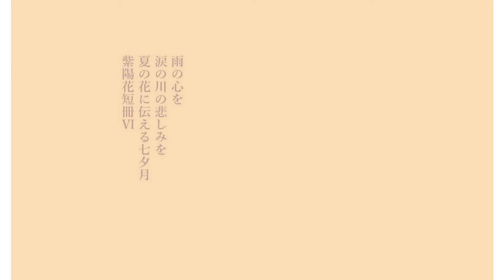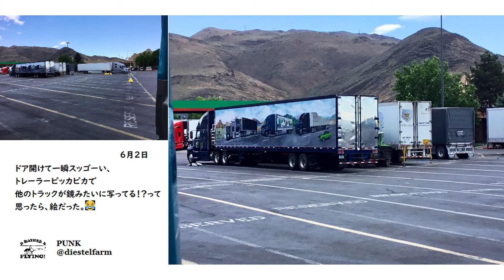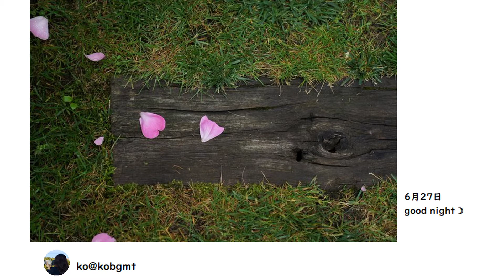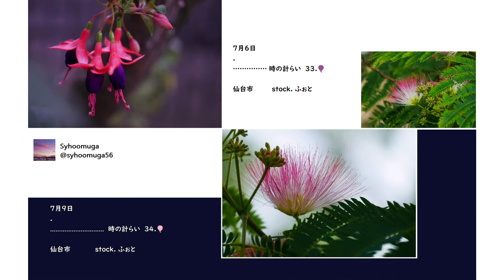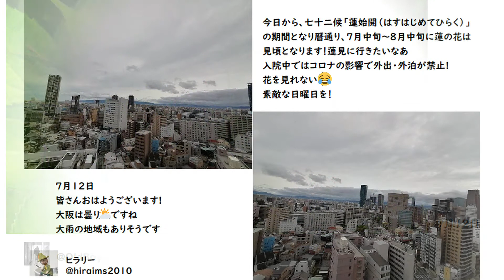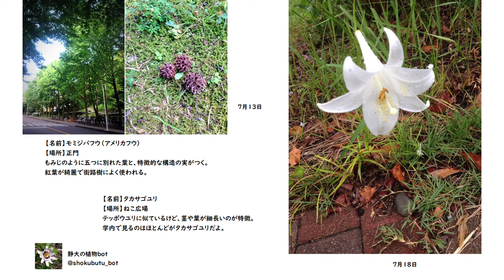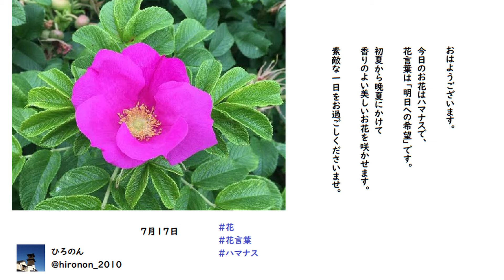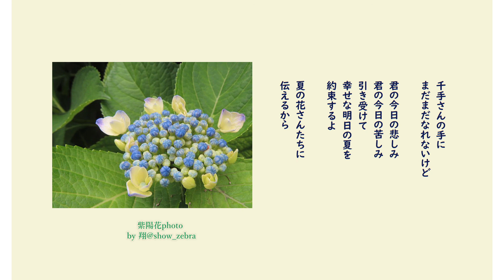日本列島ファイト七夕月紫陽花短冊Ⅵ前篇（北陸・近畿・東海・信州・東北・北海道・海外１ 各地発信tweet集）BGM秋山裕和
第Ⅵ章　ちょっと長くなりましたので前篇と後篇に分けてお届けします
BGM秋山裕和さんの名曲に乗せて、北陸・近畿・東海・信州・東北・北海道・海外１から発信されたと思われる（想像ですので間違っていたらm(_ _)m）
音楽は秋山裕和さんの名曲「潮風のベンチ（あ、表記がまちがっていたようです　秋山さんすいません。風のベンチとなっていましたm(_ _)m」「夜桜小路」でお送りしました。